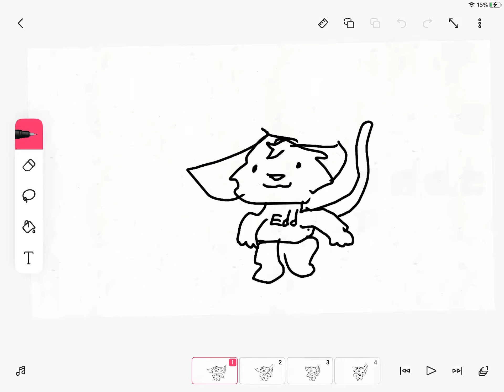Edds dance eddworld fan edit